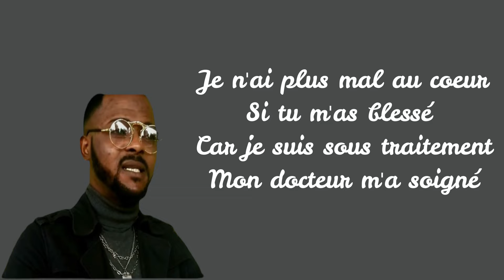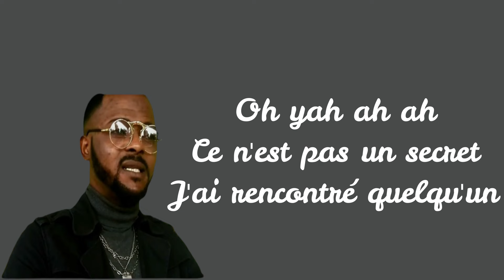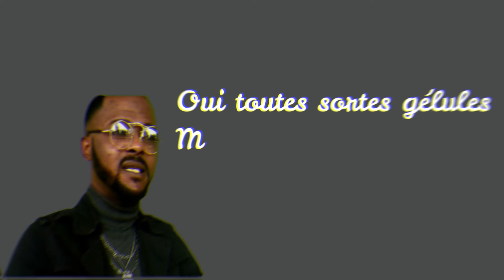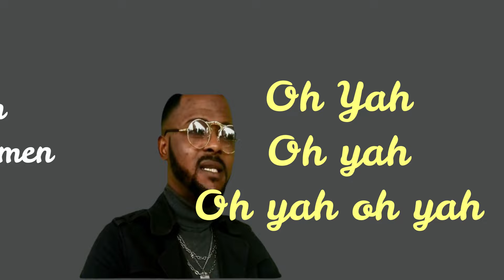MON MEDICAMENT _ Samuel KING (Lyrics/Paroles)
WORSHIP & LYRICS est une chaîne chrétienne qui met en ligne des vidéos de motivations chrétiennes, des paroles des chansons chrétiennes, des extraits des prédications et des moments d'adoration et de louange dont le but est d'attirer et de réconcilier les âmes avec Jésus-Christ.